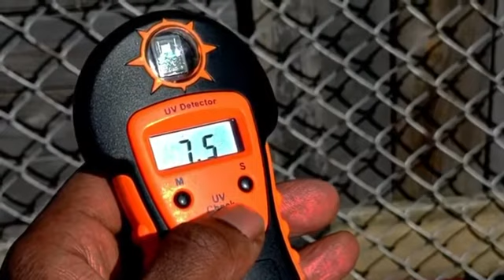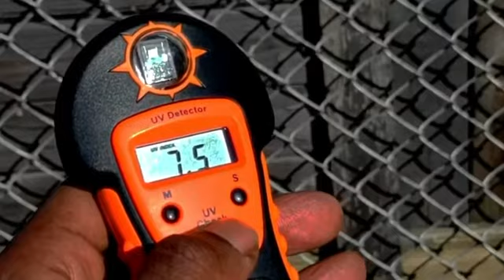Kali Ma’at AmunRa | RED SUN☀️, BLUE STAR KACHINA🌟, UVA,UVB, & UVC RADIATION UPDATE